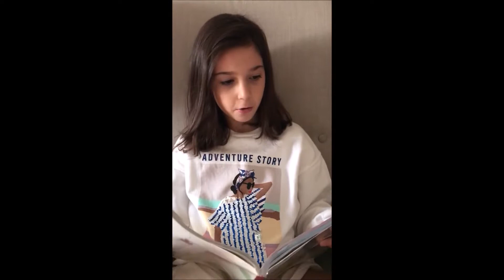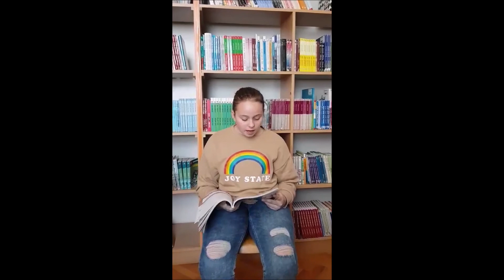Mjesec hrvatske knjige 2020. - Čitateljski maraton - MINUTA ZA ČITANJE ⏰ 📖 ❤️